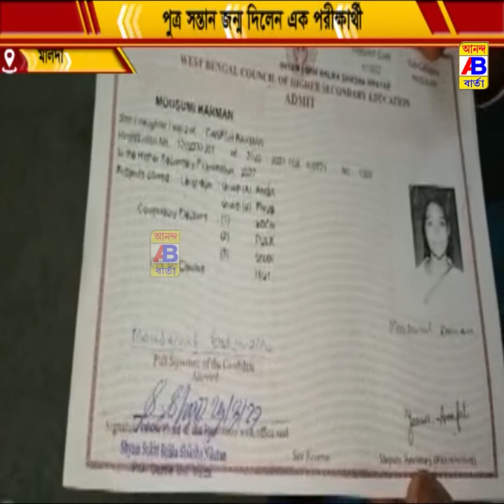ইতিহাস পরীক্ষার দিন পুত্র সন্তান জন্ম দিলেন এক পরীক্ষার্থী।